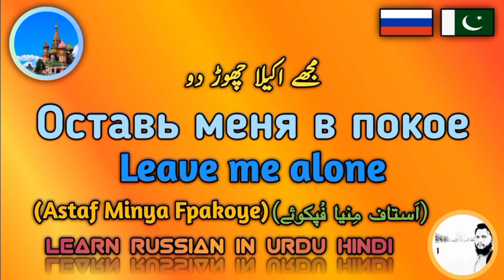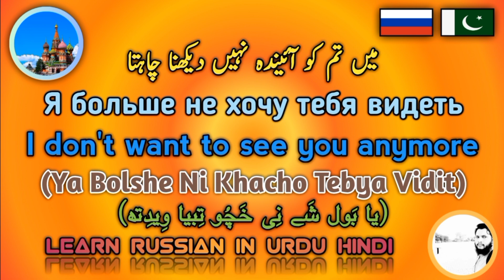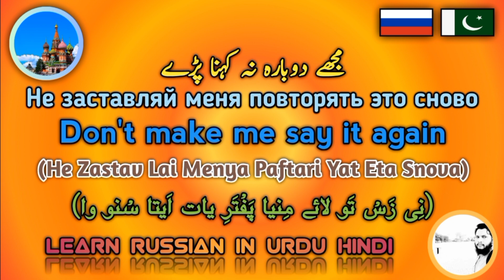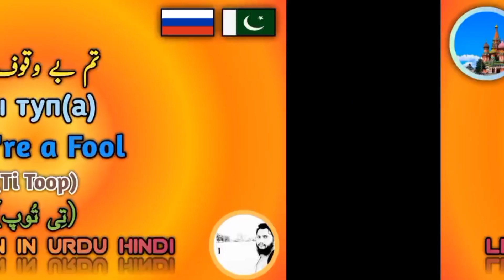How to express anger in Russian|| Anger Phrases in russian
Ways to say Thank You in Russian
How to Say Thanks in Russian
How Many ways to say Thanks in Russian

Animal Names In russian
russian animal names
animals vocabulary in russian
How to say How Are you in Russian language
ways to say how are you in Russian
7 Ways to say how are you in Russian language
How To Greet in Russian
Russian language Greetings

learn russian in urdu hindi
learn russian
learn russian in hindi
learn russian in urdu
easy russian
fast russian
online russian
russian fluency
russian vocabulary
russian grammar
russian prefixes
russian surfixes
russian conjugations
russian phrases
russian beginners course
befluent in russian language
how to learn russian
how to learn russian pronounciation
russian classes
russian course
russian online learning

Russian language,

russian course,

russian lessons,

russian lesson 1,

russian from scratch,

russian basics,

russian writing,

russian grammar,

уроки русского языка,

русский язык для начинающих,

курс рки,

zero to fluency,

russian from zero to fluency,

russian language spoken,

learn russian,

idioma ruso,

lingua russa,

rus dili,
5 Ways to Ask For Help in Russian language
 how to ask for help in Russian language
how many way  to ask for help in Russian language
Phrases About How to ask for help in Russian language
phrases for asking help in Russian
russische sprache,

5 Ways to Ask For Help in Russian
How to Say Help me in Russian
How to Ask For Help In Russian

how to say wake me up
Morning Routine Vocabulary in Russian language
Wake Up in Russian language
wake me up in Russian language